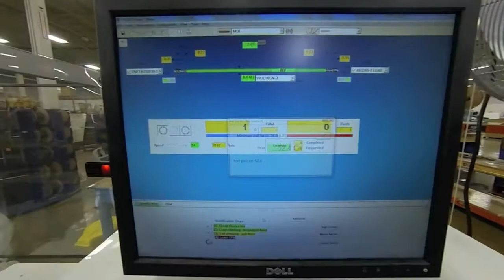Wire Lead Production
Learn more about how Pacer can mass produce wire leads and reduce the time and cost of production.  From large to small batches, Pacer can easily and rapidly manufacture wire leads at a reduced cost to consumers.